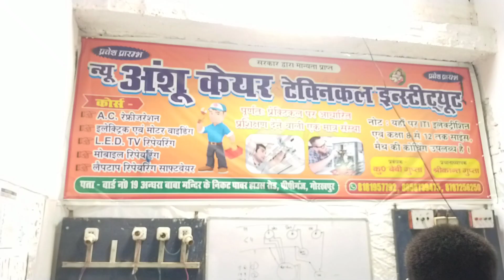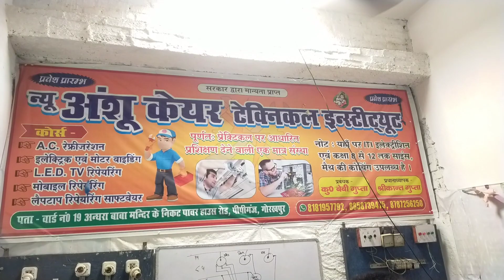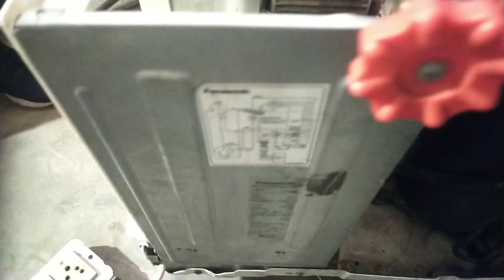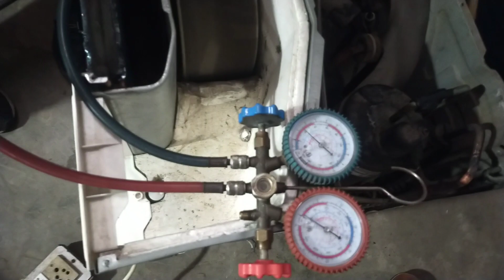AC में गैस कम हो जाएं या खत्म हो जाए तो क्या करें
इस वीडियो के माध्यम से हमने AC रिपेयरिंग कि जानकारी दी है आशा करते हैं कि आप को हमारा यह वीडियो पसंद आएगा अगर आपको हमारा यह वीडियो पसंद आए तो हमारे चैनल को लाइक करें शेयर करें और अगर सब्सक्राइब नहीं किए हैं तो सब्सक्राइब करें धन्यवाद